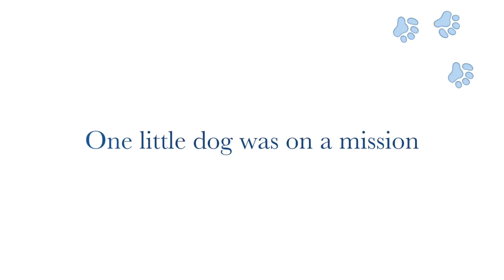Cody goes to camp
Cody goes to Good Dogs Training Camp